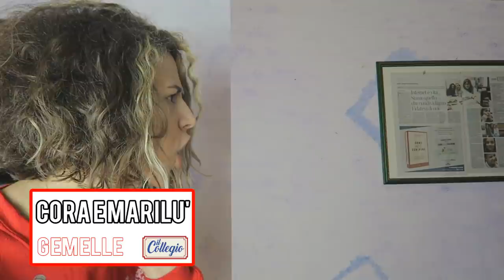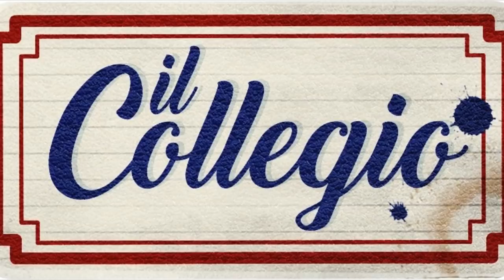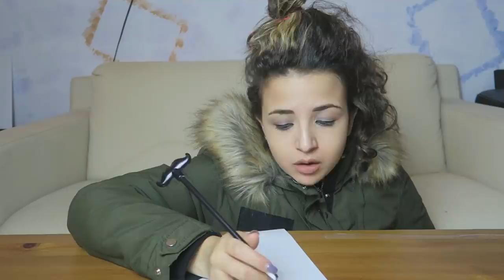il Collegio 3 - Prima Puntata - Parodia